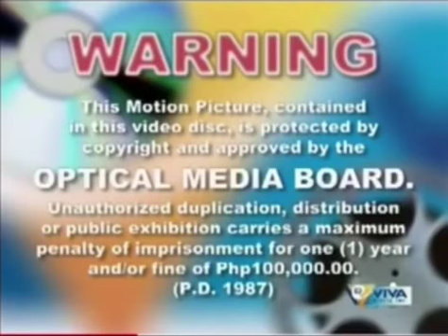WARNING SCREEN AND VIVA VIDEO INC. LOGO 2008 IN REVERSED.